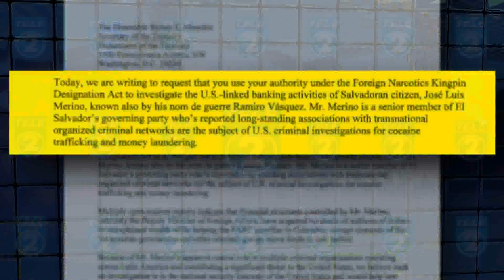FISCAL CASO JOSE LUIS MERINO